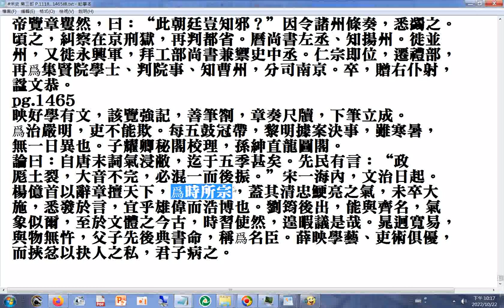薛映學藝、吏術俱優，而挾忿以抉人之私，君子病之。(宋史 第三部 P.1465(終) 映好學有文，該覽強記，善筆劄，章奏尺牘，下筆立成。爲治嚴明，吏不能欺。每五鼓冠帶，黎明據案決事，雖寒暑，無一日異也